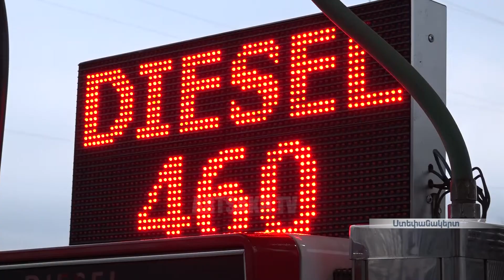2018 թվականին սպառողական շուկայում ավելի շատ գնանկում է արձանագրվել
Անցնող տարին գների առումով  բարենպաստ է եղել: Այդ կարծիքին են հանրային ծառայությունները և տնտեսական մրցակցությունը կարգավորող պետական հանձնաժողովի մասնագետները: Մշտադիտարկումների արդյունքները ցույց են տալիս, որ 2018թ-ի ընթացքում ավելի շատ արձանագրվել է գնանկում, այդ թվում նաև  բենզինի և դիզվառելիքի  շուկայում:

Прошедший год был благоприятным с точки зрения цен. Таково мнение специалистов Государственной комиссии по регулированию общественных услуг и экономической конкуренции. Результаты мониторинга показывают, что в 2018 году была зарегистрирована больше дефляция, в том числе на рынке бензина и дизельного топлива.